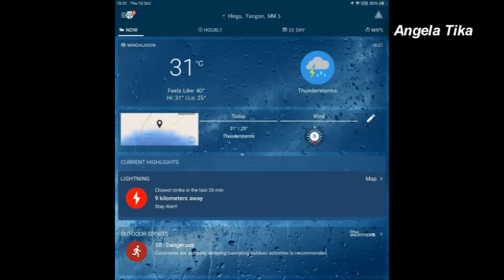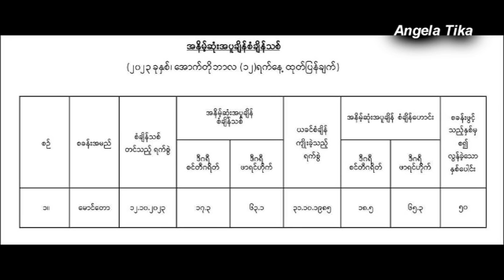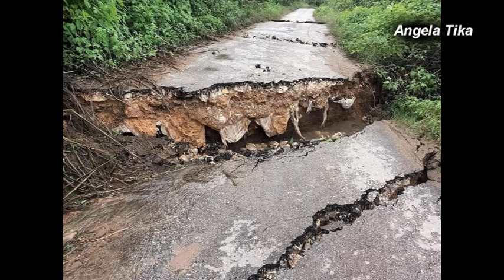ညေန ၄ နာရီခြဲ မုန္တိုင္းသတင္းထူး ေအာက္တိုဘာ ၁၃ - ၁၄ မုန္တိုင္းႀကီး နဲ႕ ပဲခူးေရႀကီးတာဘယ္ေတာ့ၿပီးမလဲ